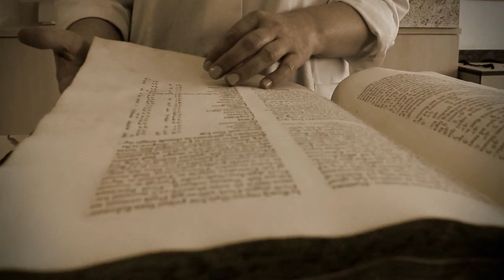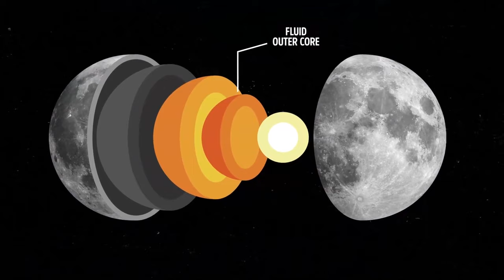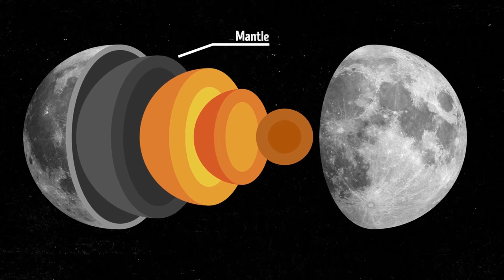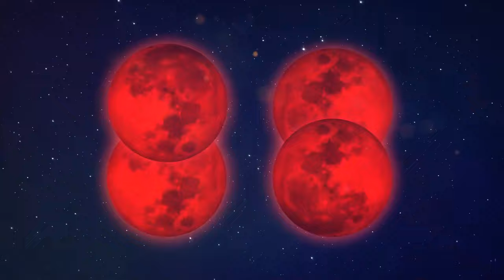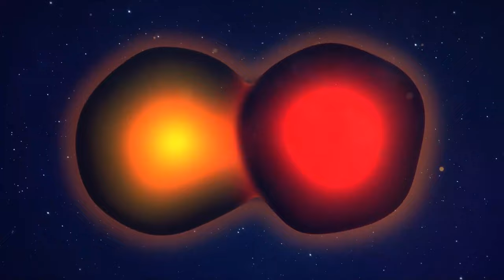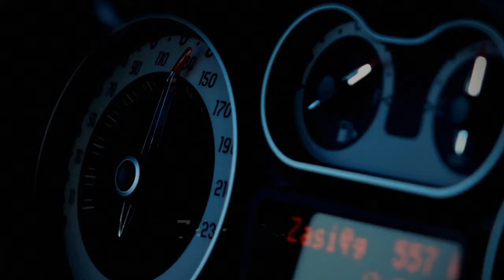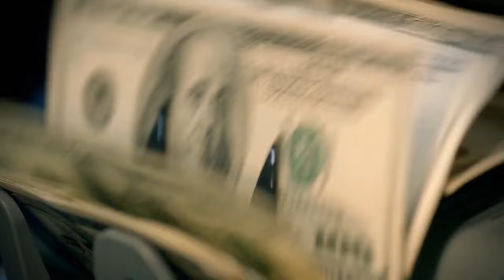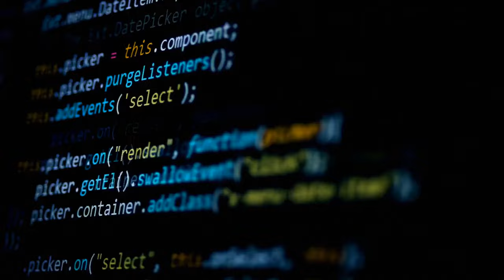What's That on the Moon? Scientists Baffled by New Discovery!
Our gaze has always been fixed on the moon, but this time, it's staring back with a new mystery. A recent discovery has left scientists baffled - an unidentified object on the lunar surface unlike anything ever seen before. Is it a space rock, a forgotten piece of technology, or something even more extraordinary? Join us as we delve into the details of this mind-boggling find, exploring the theories, the potential implications, and the ongoing quest to answer the question: what's that on the moon?